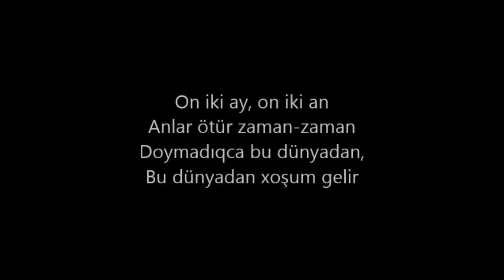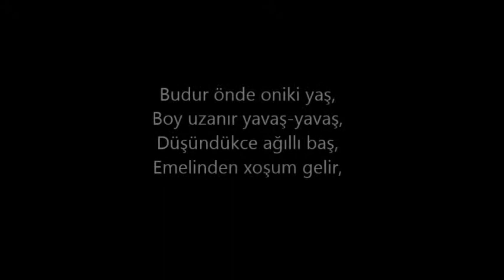Xoşum gelir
Şeir